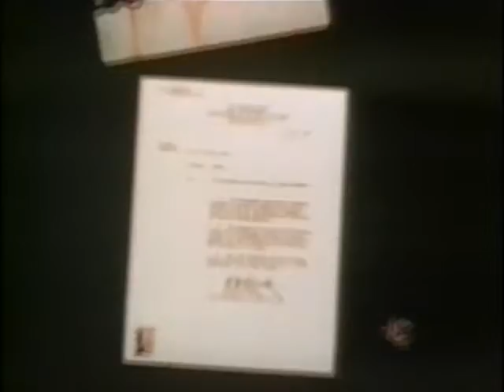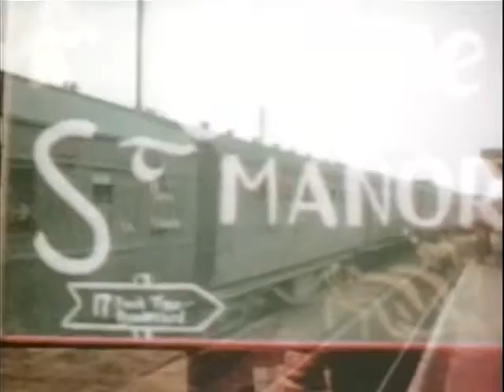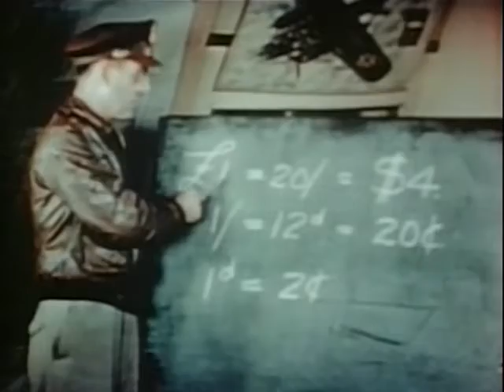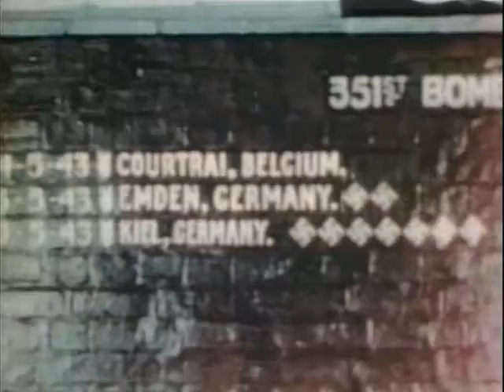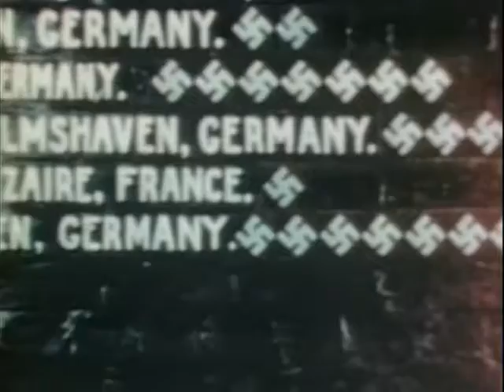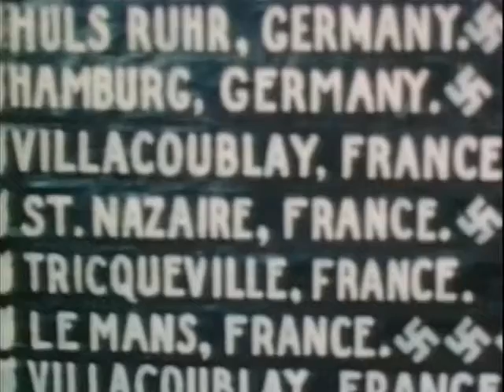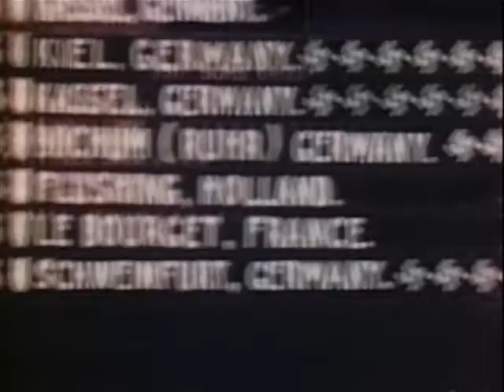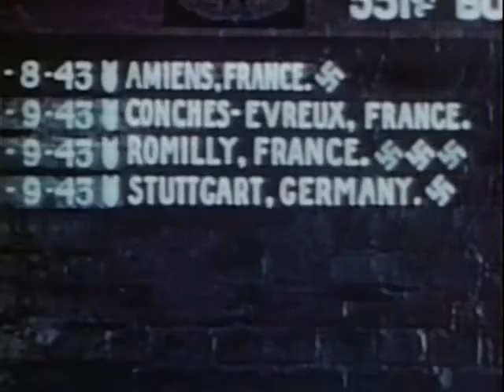Combat America (1945)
Welcome Everyone!

  Are you a fan of documentary style
movies? Do you love learning new things
about World Wars? If so, then this film
from 1945 is perfect to sit down and

We take a look at footage from a World War
2 bomber group; 351st Bomber Group B-17.
Narrated by Clark Gable.

Directed By: John Lee Mahin

Produced By: First Motion Picture Unit, Army Air Forces